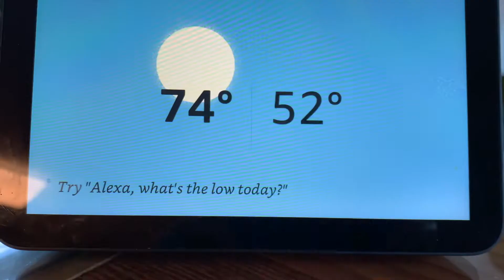What I've done on a summer's day of strange weather.